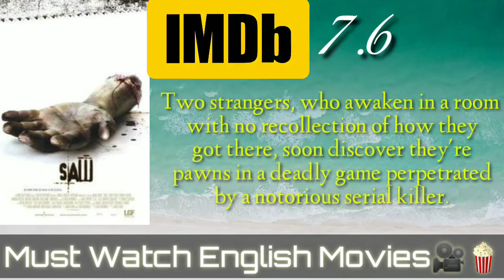10 Must Watch English Movies Just For You! | English Movies With Short Clips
Hello,

Welcome Family!!

Here's some of the must watch English movies - Just for you!

I've shared the list of movies as per their ratings in IMDB - Here we go!

Top 10 Must Watch English Movies - Thrillers and Crime Included

10. The Call 6.7
9. Phone Booth 7.0
8. The Bank Job 7.2
7. I Origins 7.4
6. saw 7.6
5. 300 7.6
4. Apocalypto 7.8
3. Taken 7.8
2. Pursuit of Happiness 8.0
1. Dark Knight 9.0

All the mentioned movies are completely from my favorite collection and I still prefer to watch them in my leisure time.

Please watch the movies and leave your favorite movie in the comments. Let's see if you and I have some thoughts in common!

Track Title: The Bronx in Burning
Artist: Doug Maxwell/Media Right Productions